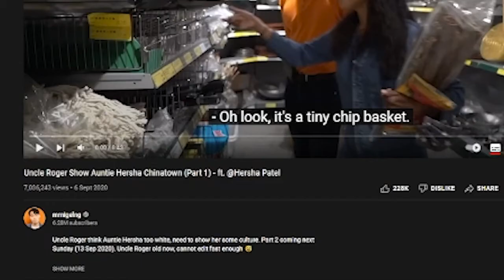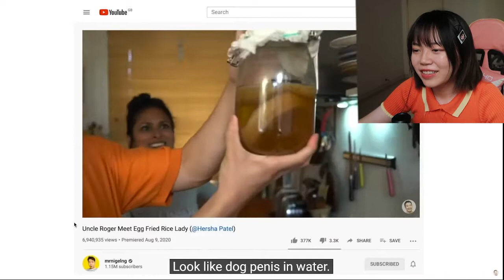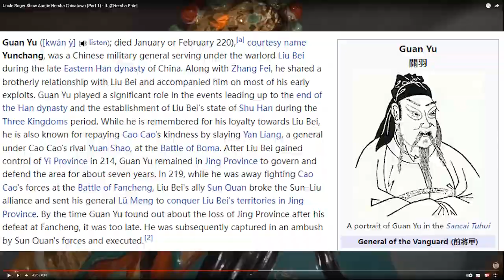Chinese React to Uncle Roger Show Auntie Hersha Chinatown (Part 1) - ft. @Hersha Patel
Honest reaction video of Uncle Roger Show Auntie Hersha Chinatown (Part 1) - ft. @Hersha Patel
Give me a Like or Comments if you want and I will reply ALL!